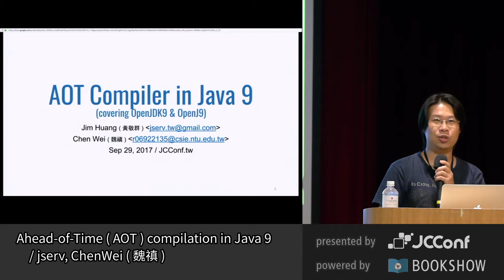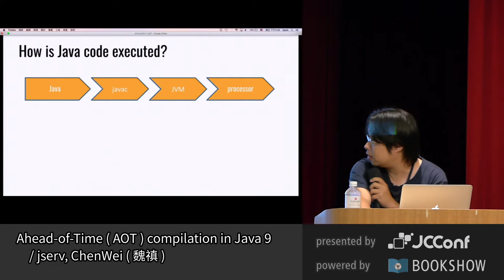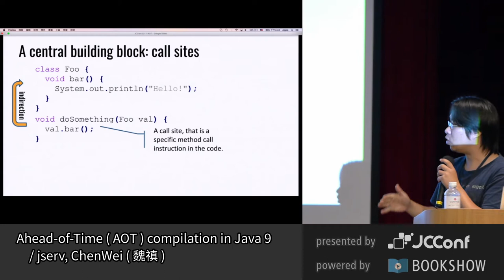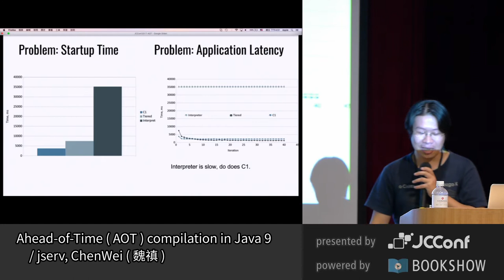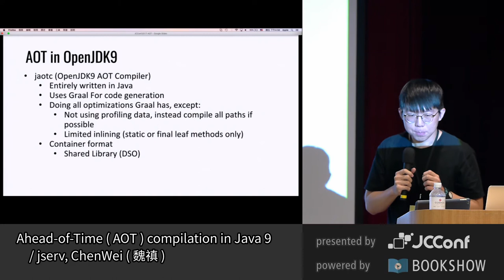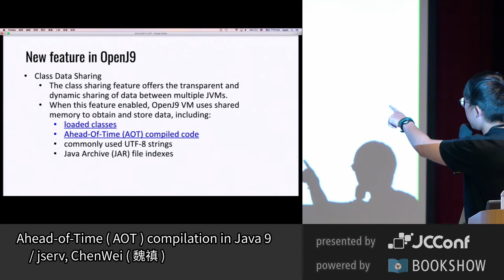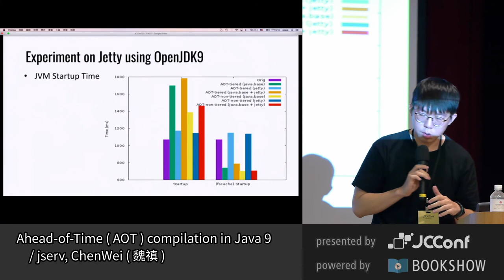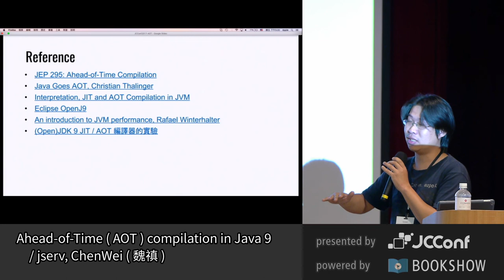JCConf 2017 R1-8 Ahead of Time AOT compilation in Java 9 by jserv, ChenWei 魏禛